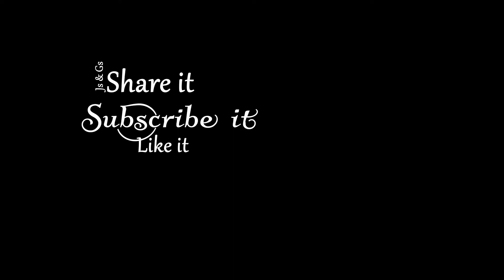Making a Pineapple juice Cinematic B-Roll at home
Blending Pineapple Juice with a hand held phone camera at Home.
Our 2nd B-roll clip
Cinematic B-Roll#Healthy#Blendjuice#Homefun